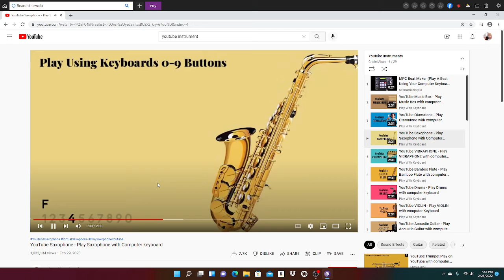Industrial bebe youtube Saxyphone